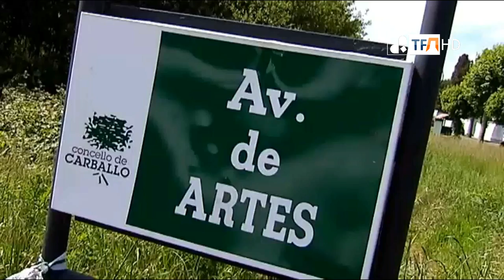Un policía local muere arrollado por un conductor ebrio en Carballo